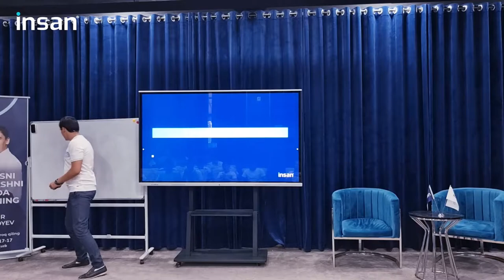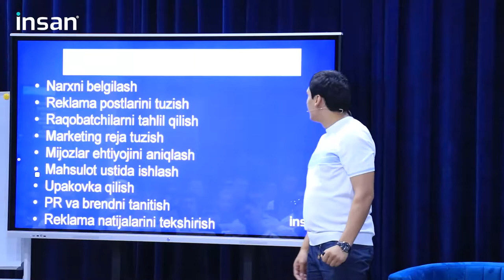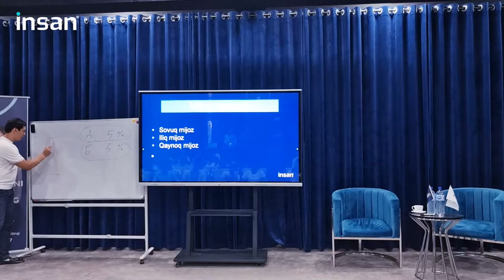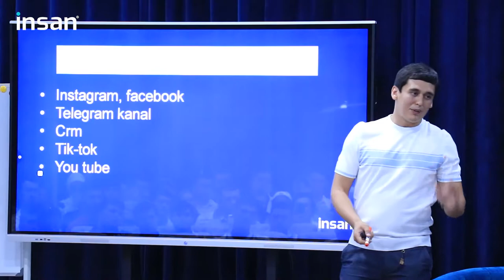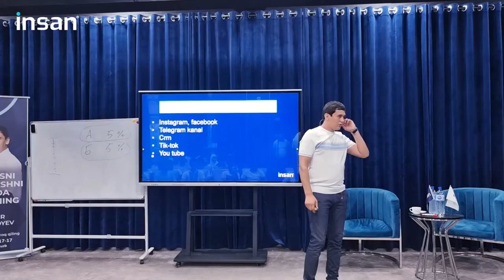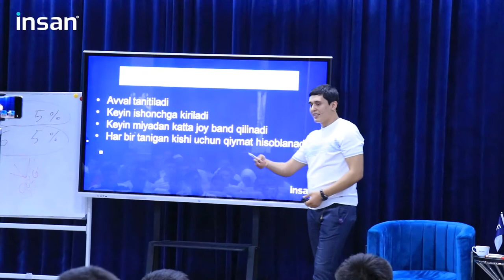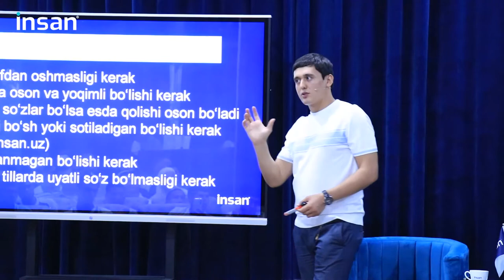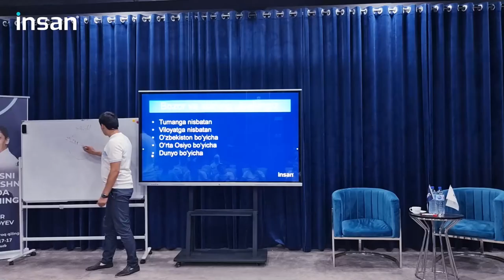Marketing va reklama orqali mijozlar sonini oshirish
Sizda biznes bor lekin mijozlar juda kop emas. Bu video aynan siz uchun marketing va reklama orqali mijozlar sonini oshirish bo‘yicha juda yaxshi darslik bo‘lgan. Agar yoqsa do‘stalrizga ham ulashing